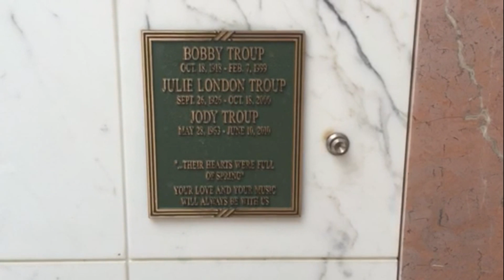Julie London's grave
Julie London (born Nancy Peck; September 26, 1926 – October 18, 2000) was an American nightclub, jazz and pop singer, film and television actress and a former pinup model, whose career spanned five decades of television. She was noted for her smoky, sensual husky voice and languid demeanor. She released 32 albums of pop and jazz standards during the 1950s and 1960s, with her signature song being the classic "Cry Me a River", which she introduced in 1955.
Opposite Rock Hudson in The Fat Man (1951), Gary Cooper in Man of the West (1958) and Robert Mitchum in The Wonderful Country (1959). She achieved continuing success in the television medical drama Emergency! (1972–79), co-starring her real-life husband, Bobby Troup, and produced by her ex-husband, Jack Webb, in which London played the female lead role of Nurse Dixie McCall. Forest Lawn Hollywood Hills